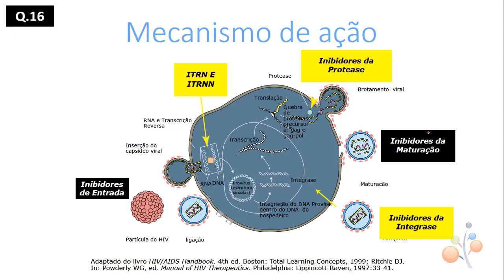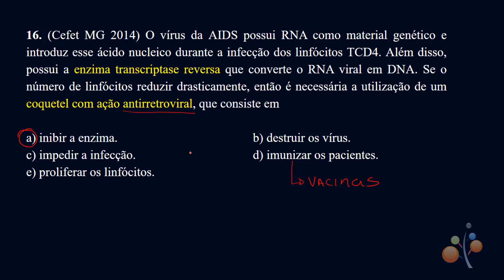Ação dos antiretrovirais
O vírus da AIDS possui RNA como material genético e introduz esse ácido nucleico durante a infecção dos linfócitos TCD4. Além disso, possui a enzima transcriptase reversa que converte o RNA viral em DNA. Se o número de linfócitos reduzir drasticamente, então é necessária a utilização de um coquetel com ação antirretroviral, que consiste em

a) inibir a enzima.
b) destruir os vírus.
c) impedir a infecção.
d) imunizar os pacientes.
e) proliferar os linfócitos.